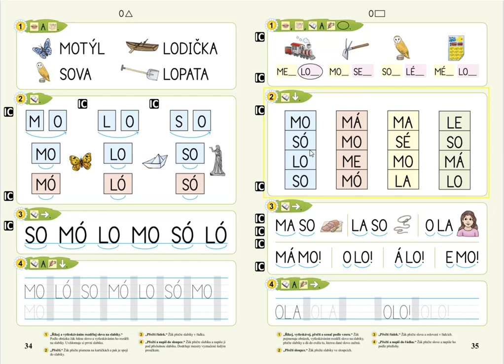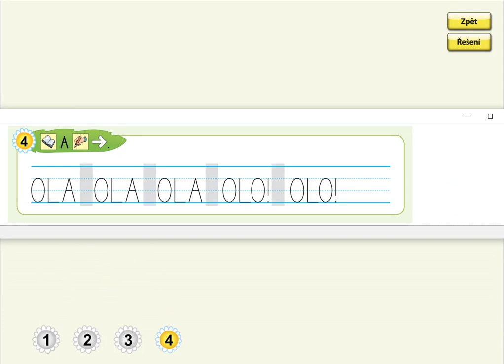Písmeno O (psaní slov), ŽIVÁ ABECEDA, str. 35, cv.4